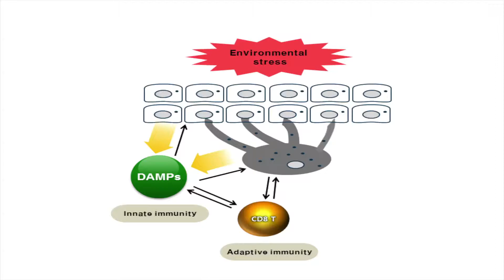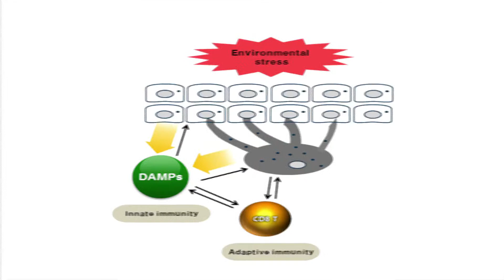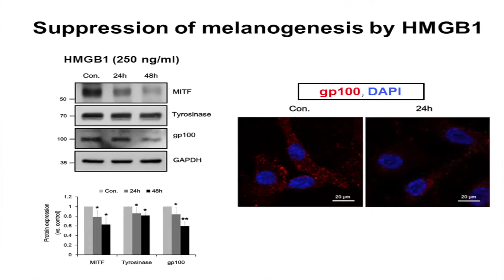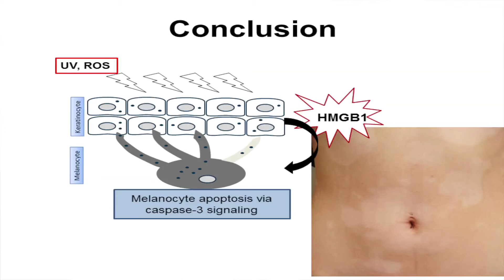HMGB1-induced melanocyte apoptosis, J.Y. Kim et al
Author video for 'Impact of high‐mobility group box 1 on melanocytic survival and its involvement in the pathogenesis of vitiligo'